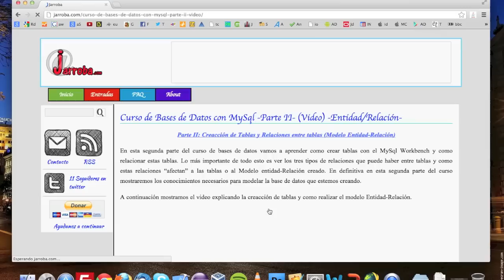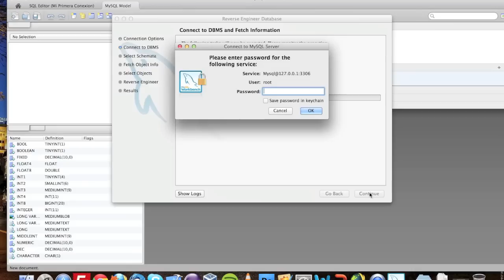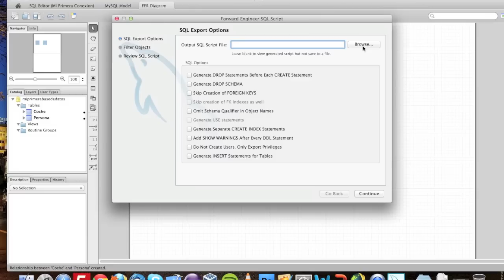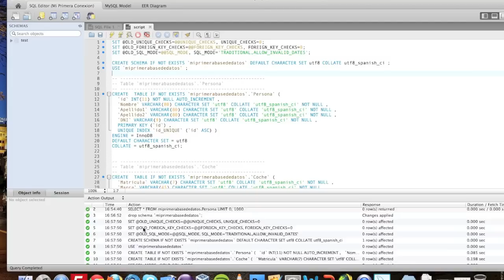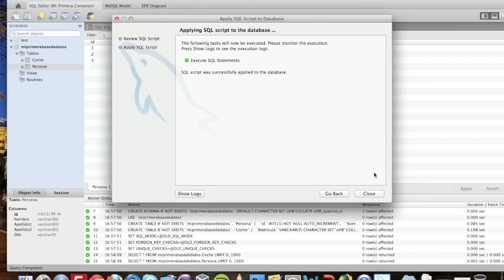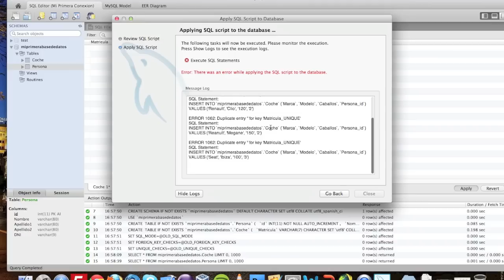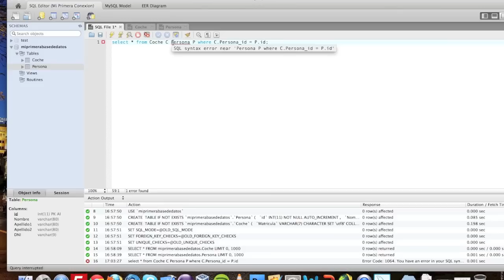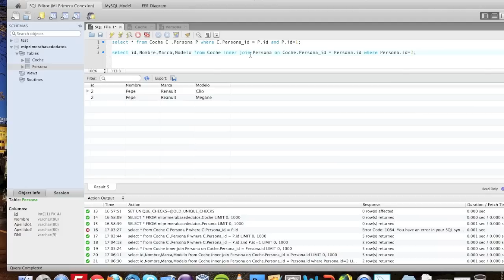Curso de Bases de Datos con MySql Parte IV (INNER JOIN) "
Cuarto Video Tutorial del Curso de Bases de Datos con MySql de Jarroba.com

El material necesario para seguir este video tutorial lo podeis seguir en el siguiente enlace: